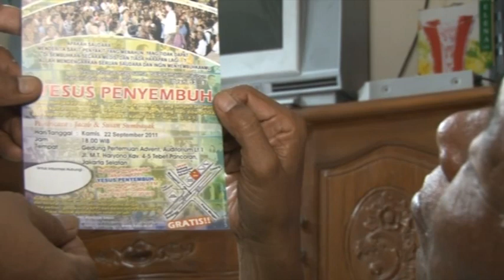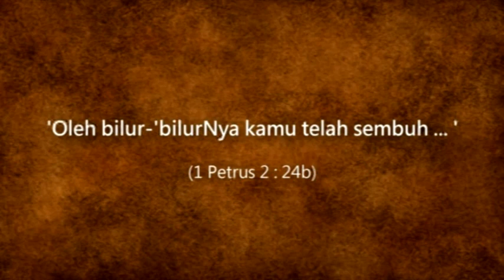Sukarta (49) – Sembuh Sakit Patah Tulang Kaki Kiri, KPPI 12 April 2012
Saya bekerja di kolam renang Rawa Kalong, Bekasi. Pada tanggal 28 Desember 2011 saya jatuh dari pinggir kolam renang menyebabkan patah tulang dan pinggul saya lepas. Kemudian saya dibawa ke rumah sakit karena patah tulang, kaki saya membengkak dari paha sampai ke betis sehingga harus dirawat inap di rumah sakit selama 5 hari.